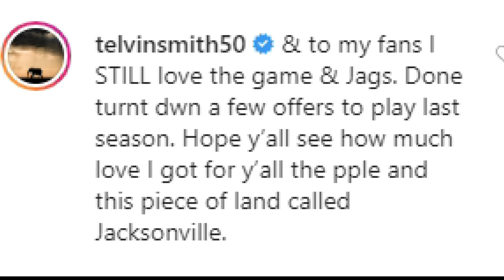Police: Telvin Smith had sex with an underage girl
According to a report, investigators found the girl's DNA in Smith's vehicle.